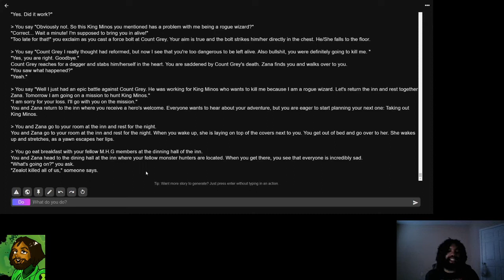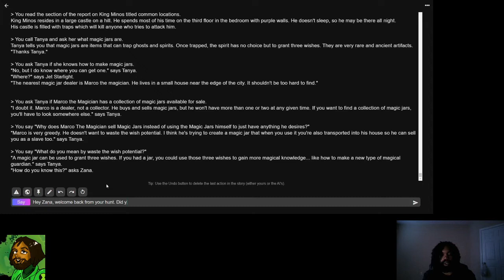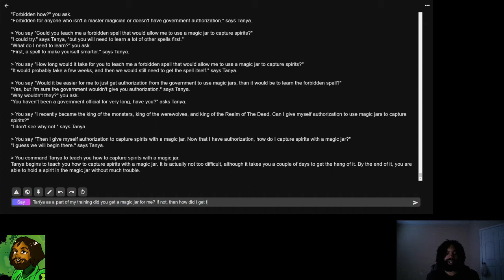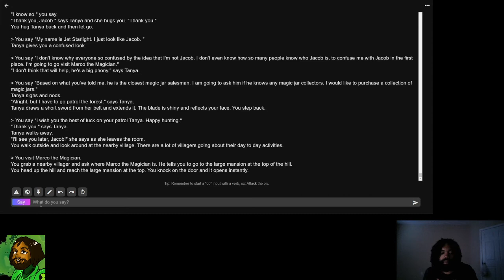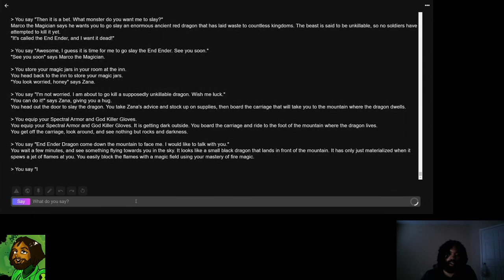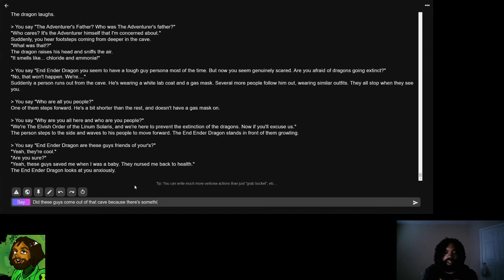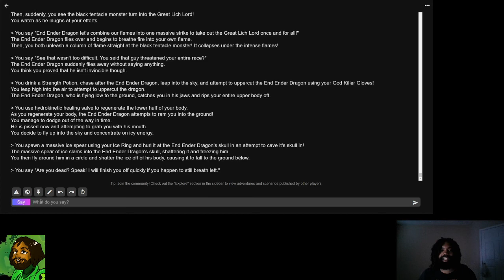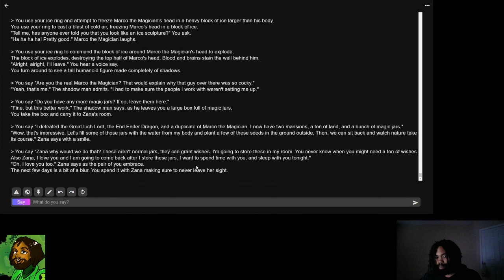A.I. Dungeon 2 || Jet Starlight & Zana: Fairy Monster Hunters || Episode Twenty One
Hello everyone,

In this video: Jet Starlight learns of a new and powerful form of magical item!

On a quest to master the power of this new item, he makes a bet that leads him to face off against two larger than life monsters: The beast that almost made dragons extinct and one of the last dragons in existence!

Can Jet Starlight survive two back to back battles against these world threatening abominations?!

What is the new magical item that Jet Starlight is learning to master, and does he have what it takes to harness this newfound power?!

What does Jet Starlight possibly have to gain from taking on a nearly impossible bet?!

The title of this video is "A.I. Dungeon 2 || Jet Starlight & Zana: Fairy Monster Hunters || Episode Twenty One"